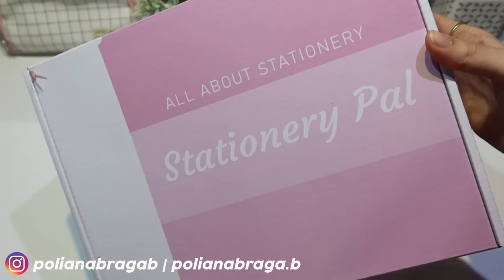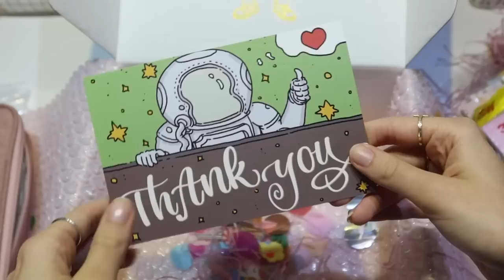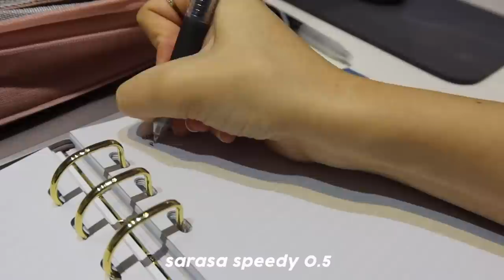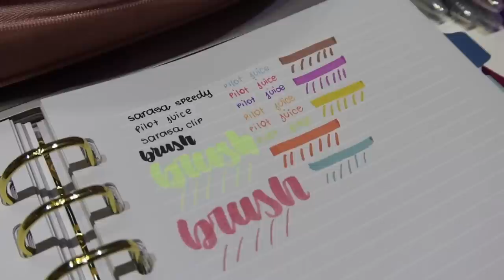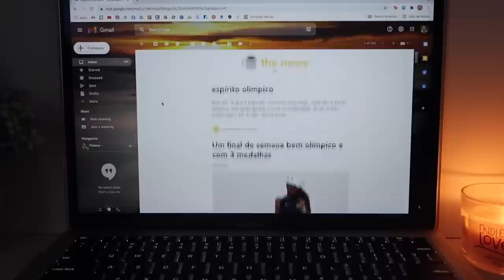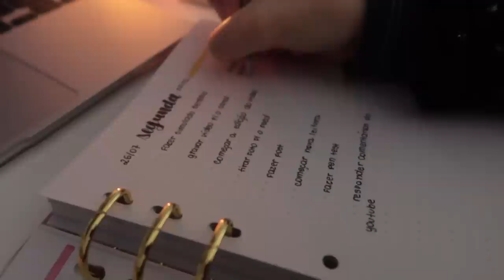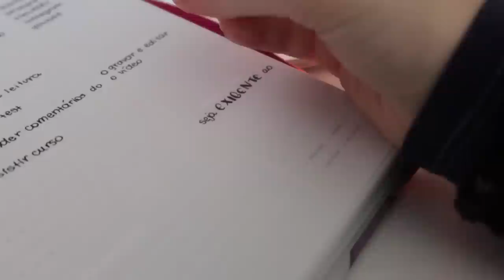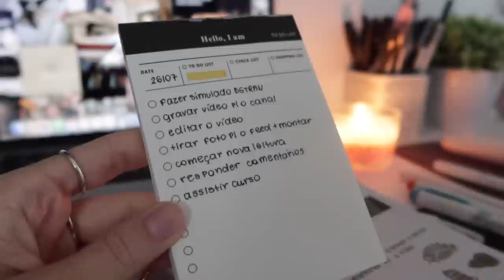VOLTA ÀS AULAS com Stationery Pal | recebidos internacional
» LINK STATIONERY PAL

- 12% de 15 de julho a 15 de setembro
- 10%, sempre válido, em outro período

(PINK)

(color D)

(Color: rainbow moon)

(black)

(black)

(black)

(dark pink)

(warm color set)

(mild red)

(mild yellow)

(black)

cupom: POLIANA

» DÚVIDAS FREQUENTES:
Idade: 18 anos
Faculdade: publicidade e propaganda
Câmera: iphone 11 pro e canon g7x
Editor: Final cut pro